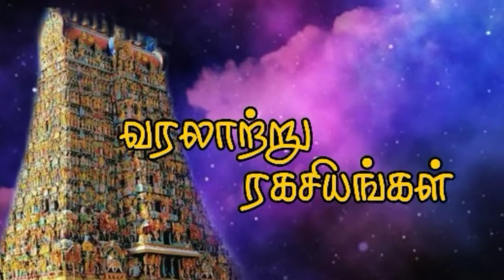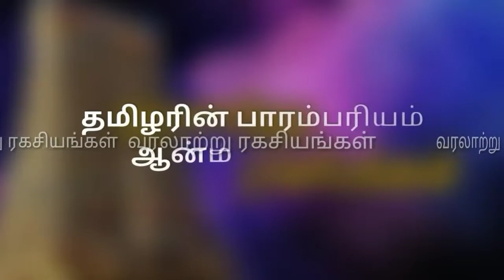வேலை சிறப்பாக அமைய || வரலாற்று ரகசியங்கள்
வரலாற்று ரகசியங்கள்